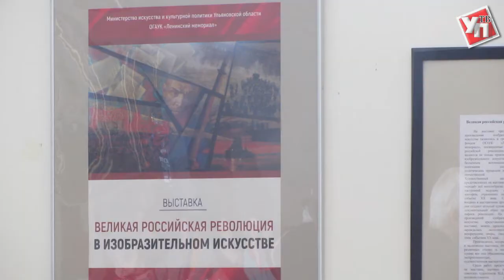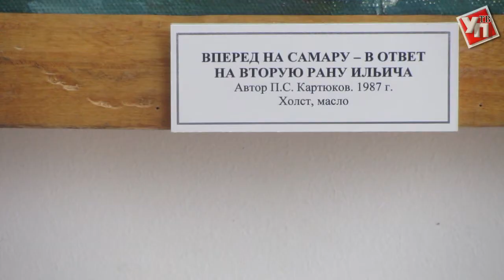К 100-летию революции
В Ленинском мемориале открылась выставка, посвящённая 100-летию Великой российской революции